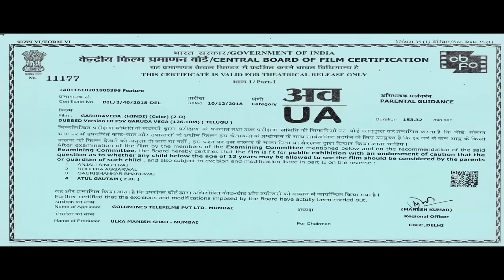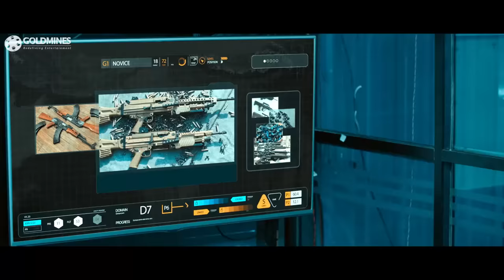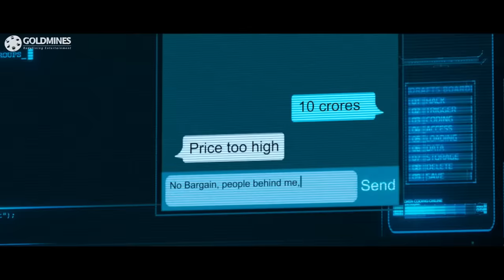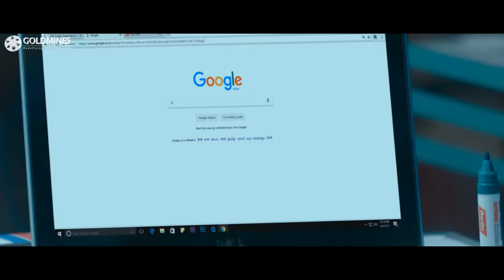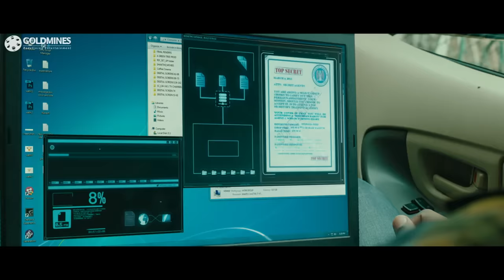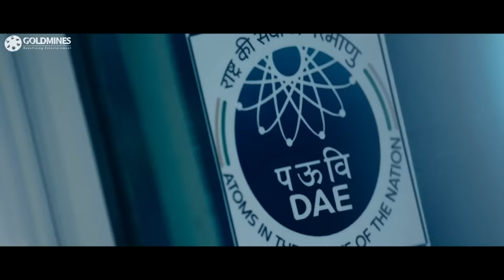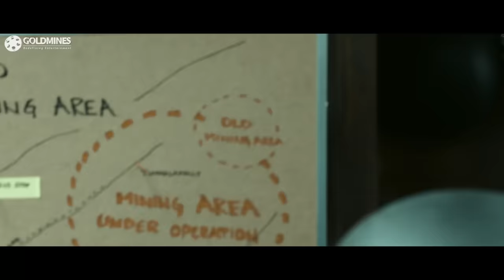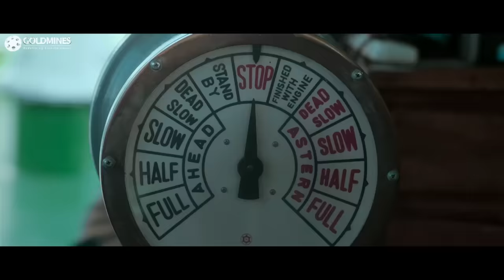Garudaveda (HD) (PSV Garuda Vega)- South Blockbuster Spy Hindi Movie| Rajasekhar, Pooja Kumar, Adith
A hacker tries to sell sensitive data related to a scam and an NIA officer accidentally gets involved, saving him from getting killed. Niranjan, a young and ambitious tech-smart guy who holds highly classified government information, tries to evade the government officials who are in desperate need of it.

Movie:- Garudaveda (PSV Garuda Vega)
Starcast:- Rajasekhar, Pooja Kumar, Adith Arun, Shraddha Das, Kishore